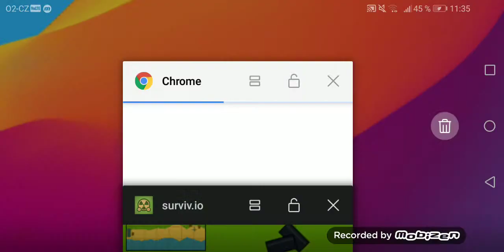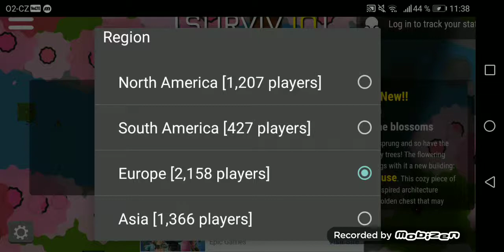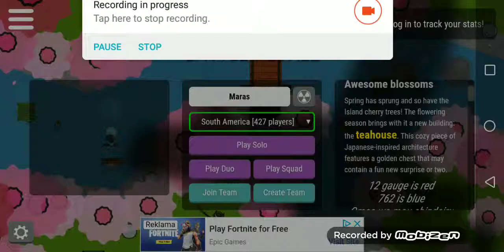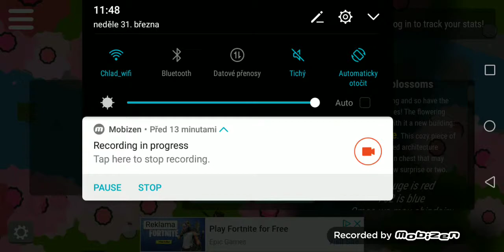Jen Squady se povedly (Surviv.Io